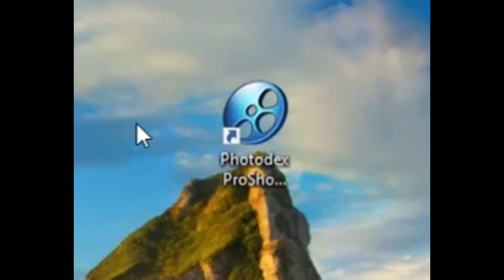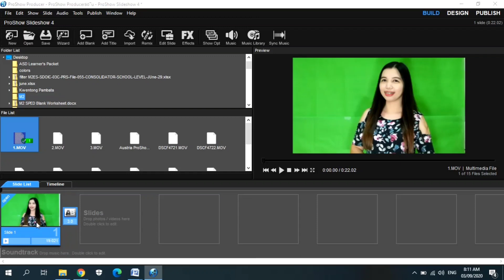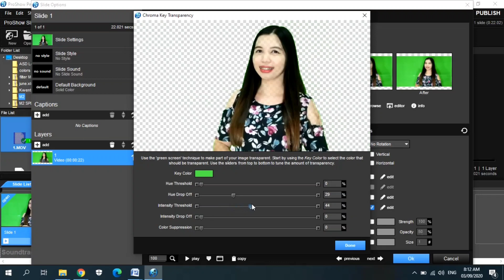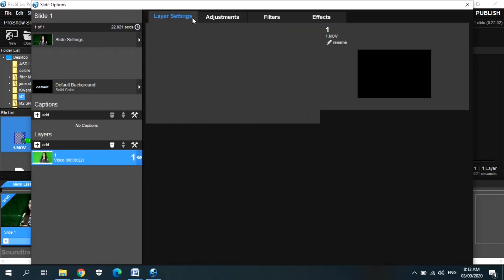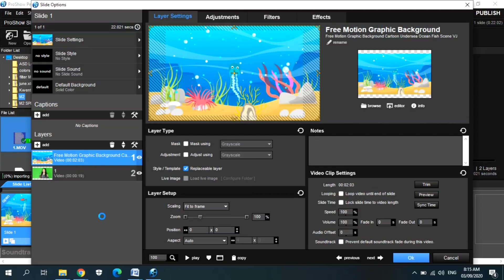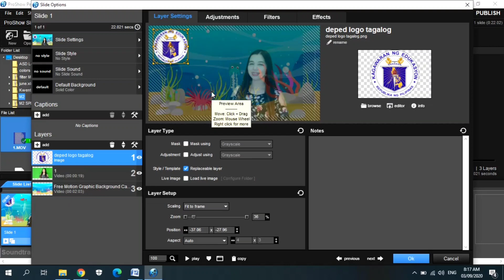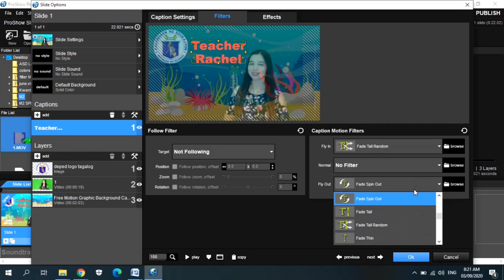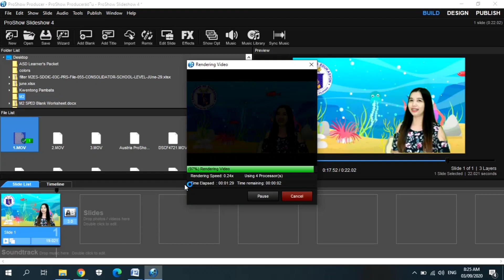PROSHOW : Basic Video Editing Tutorial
2:34 Correction po FILTER not Effects para po sa paglagay ng animation 🤪✌️ thankyou..